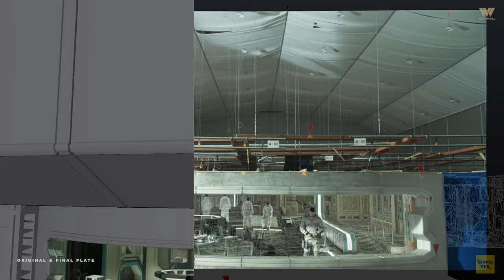The Silent Sea - VFX Breakdown by Westworld VFX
Check out this amazing & insightful VFX Breakdown "The Silent Sea" by the talented team at Westworld VFX.

During a perilous 24-hour mission on the moon, space explorers try to retrieve samples from an abandoned research facility steeped in classified secrets.

Director - Choi Hang-yong

Cast - Gong Yoo, Doo-na Bae

The Silent Sea VFX